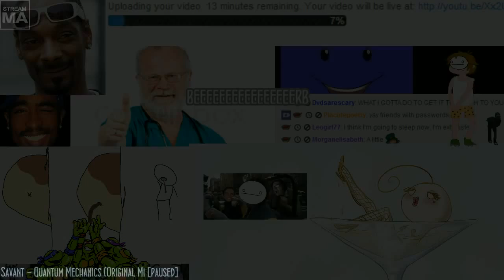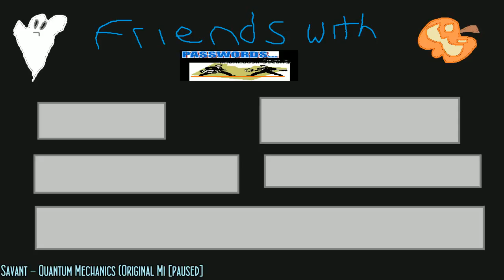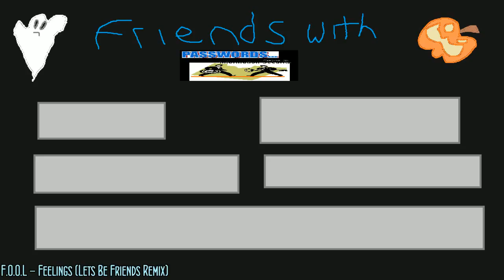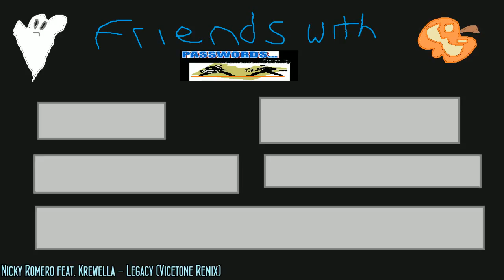Late Night with Cry and Russ [10/19/13] [P5]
Hawken and Friends with Passwords